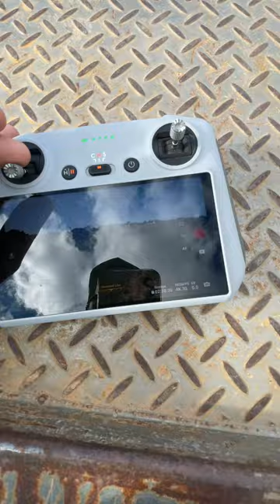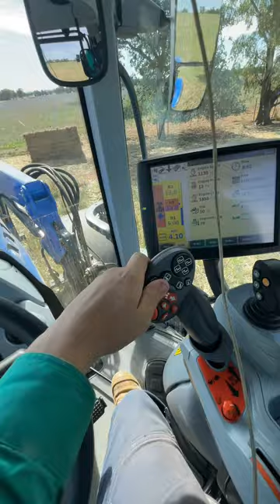Intro and summer spraying